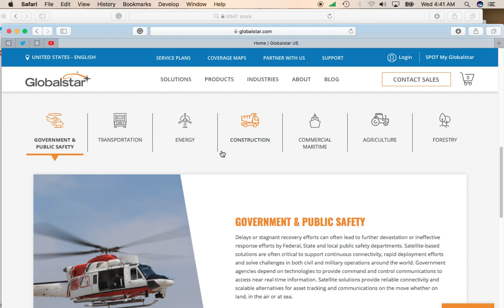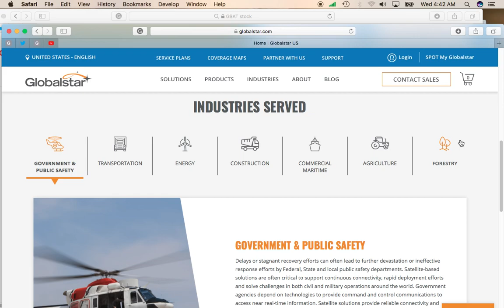Sub $5 Stock Globalstar (GSAT) Gives You Nice Pullback Buying Opportunity